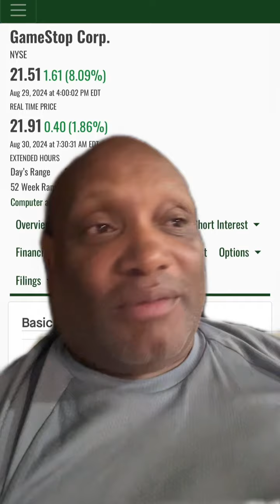GME naked Shorters must be terrified GME is debt free Will positive announcement wipe them out?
GME paid off all debt  sitting on a billions in cash and Ryan Cohen hiring new employees  I think k he has something major planned that will change the trajectory of GME